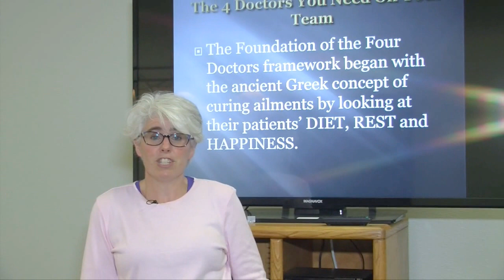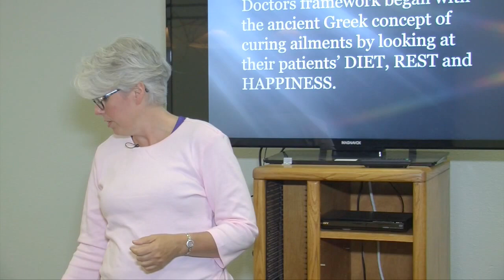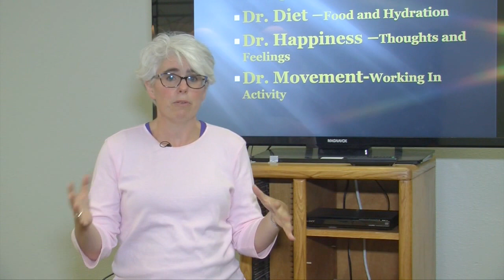The 4 Doctors You Need On Your Team [Fitness for The Soul TV]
Amy Lundberg is a mom of 4, energy medicine practitioner and health coach passionate about helping women with diminished zest and vitality shift quickly to dynamic limitless energy and create a life they can fall in love with the energy to live it.

In this episode of Fitness for The Soul TV, she talks about the four doctors you need on your team: Dr Quiet, Dr Diet, Dr. Happiness and Dr Movement.

Start today and regain your enthusiasm for life.  Get your energy back in just 10 minutes a day ➳